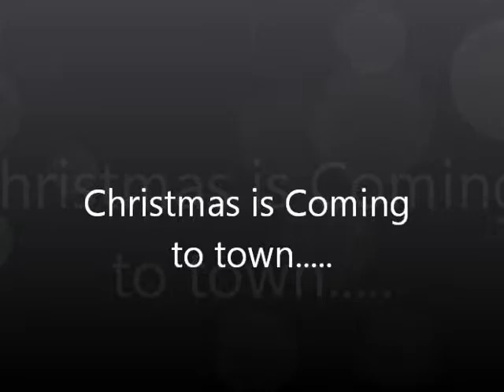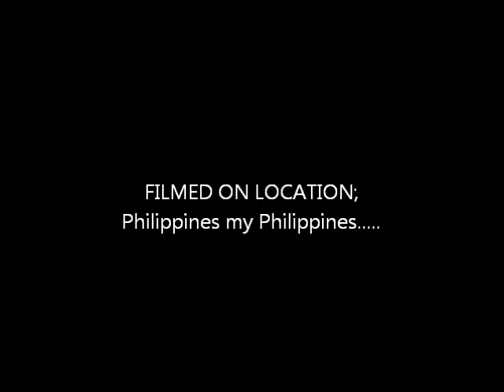Ang pasko ay Sumapit